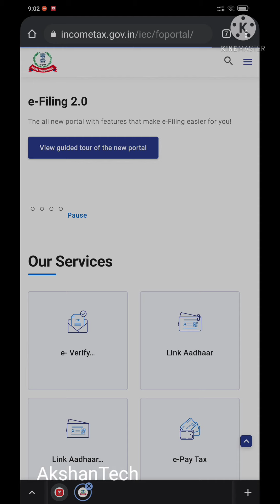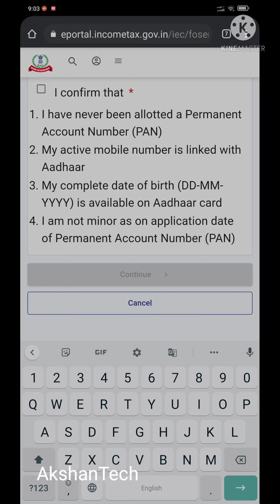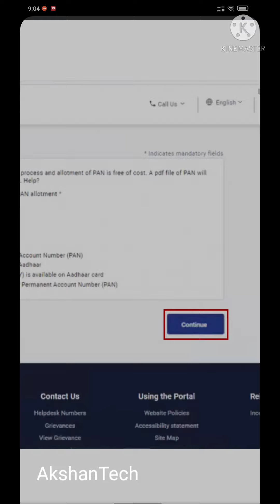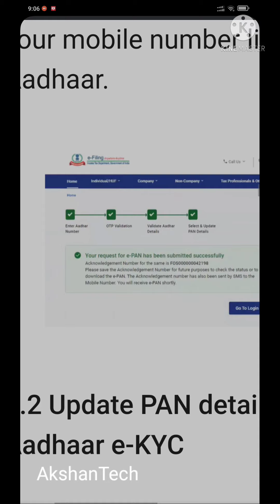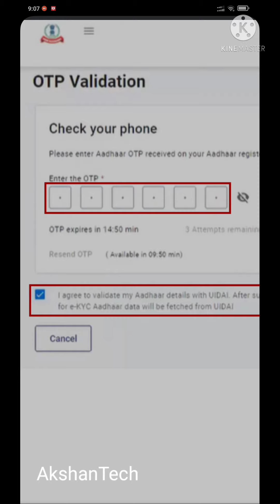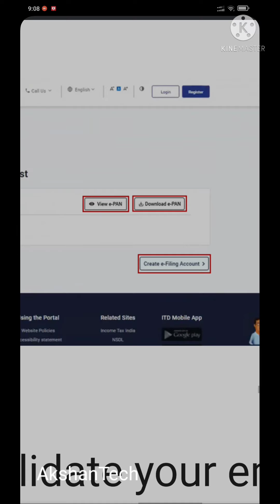Instant PAN CARD without any fees. Malayalam .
Download Instant PAN CARD without any fees.

Income Tax new website
Link for E PAN

Link your Aadhar and PAN.